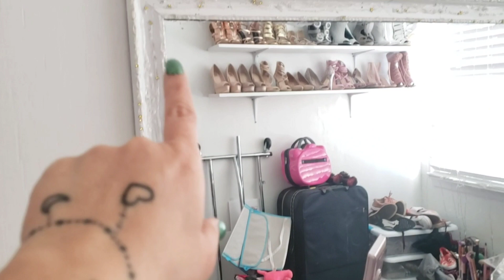DIY MIRROR GLAM DOLLAR TREE